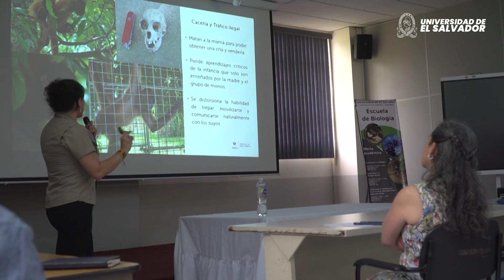Realizan “Simposio de Ecología y Conservación de Primates en Mesoamérica”.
La Universidad de El Salvador junto al Fondo de Inversión Ambiental de El Salvador (FIAES) y otras organizaciones realizan “Simposio de Ecología y Conservación de Primates en Mesoamérica”.